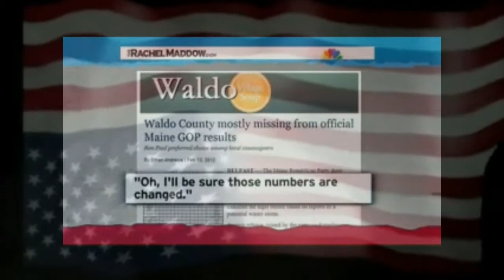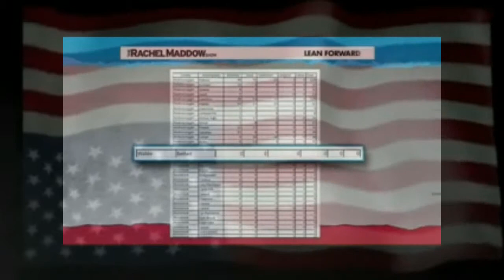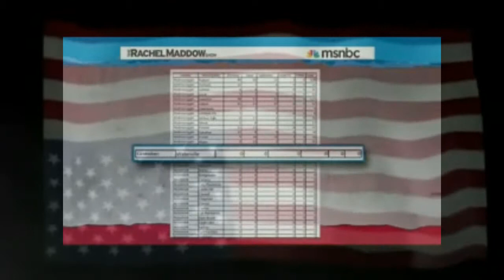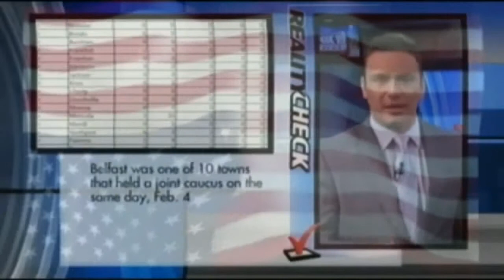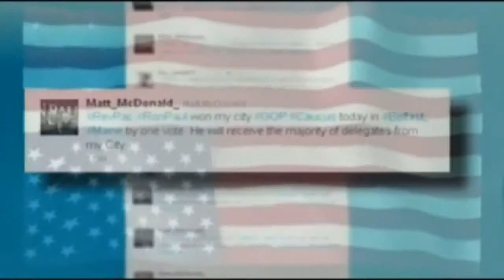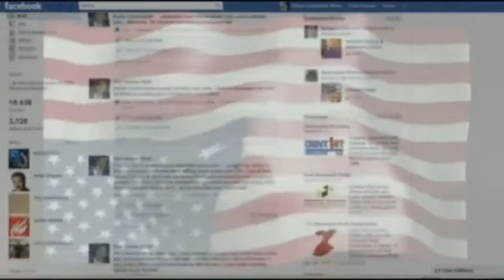Maddow Proof Ron Paul Was Robbed In Maine.avi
On February 5, 2012, President Obama invoked the NDAA, which authorizes the use of military force, and issues an executive order declaring the "threat" of Iran a National Emergency. The video below shows this issuance of President Obama executive order which declares Iran's threat to cut off oil supplies a national emergency.

The executive order directs all government agencies to respond immediately to the threat. It further invokes the authority of the 2012 NDAA (National Defense Authorization Act) which gives the President the power to launch military action against any nation without the approval of Congress. Ironically, the State of Emergency order also accuses the Iranian central bank of deceptive banking practices.